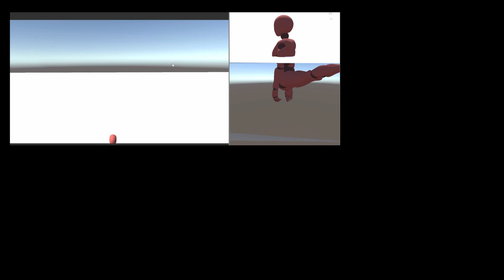Fun with procedural animations - Part 1 : Inverse Kinematics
Hey guys!

In this video I've tried to have some fun with procedural animation by attempting to implement inverse kinematics and a couple more of goofy features.

Feel free to download and test, use or modify the code. I do not demand credit but would be grateful if you give me credit should you use my code

All animations and character model were downloaded from Mixamo